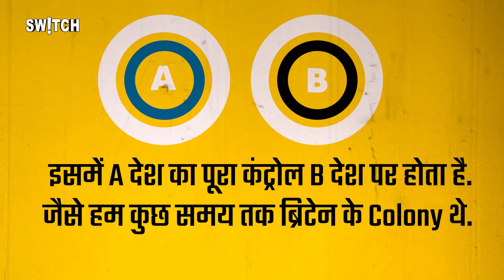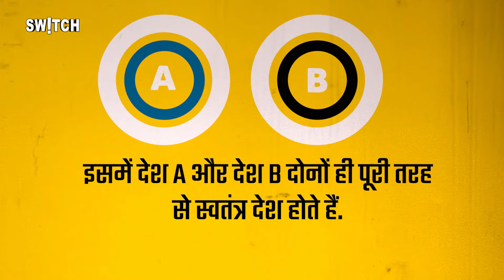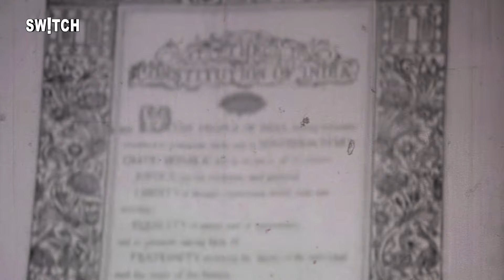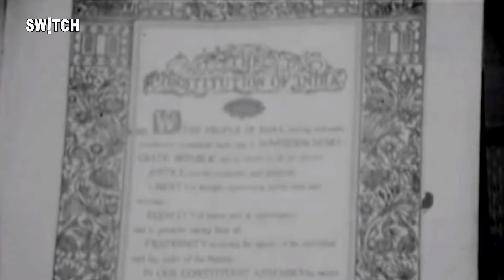किसी भी देश के लिए Republic होने का क्या मतलब होता है |What does it mean to be a Republic Country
इस बार हम 75th Republic Day मना रहे हैं लेकिन इसमें सवाल ये आता है कि किसी भी देश के लिए Republic या गणत्रंत होने का क्या मतलब होता है.क्यों इतना अहम होता है ये और भारत ने 15 August 1947 से लेकर 26 January 1950 तक का सफर कैसे तय किया ये जानने के लिए देखिए Switch की ये रिपोर्ट.